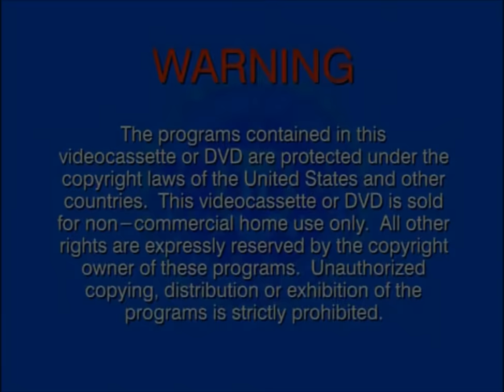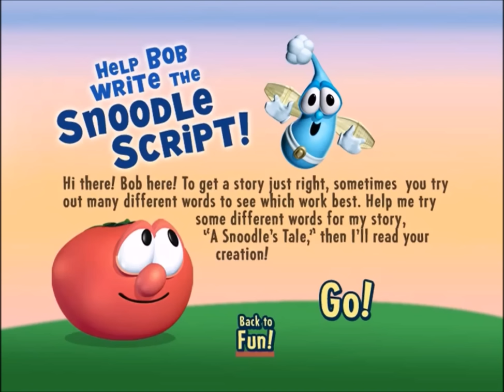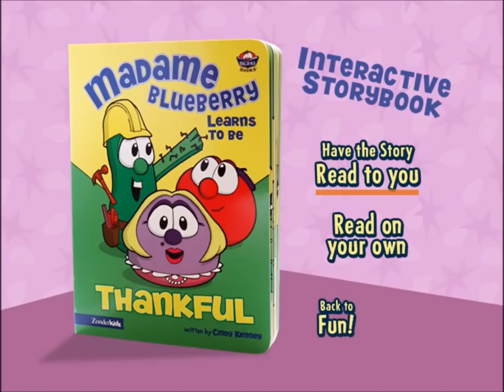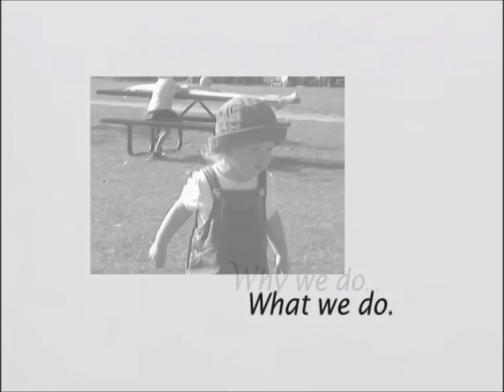VeggieTales - A Snoodle's Tale Menu Walkthrough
Here's the menus for this DVD!